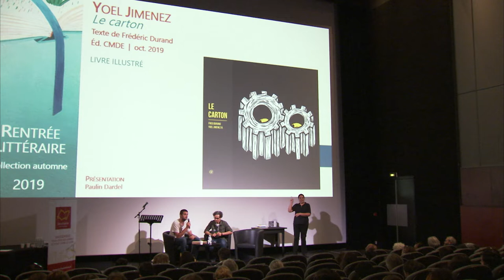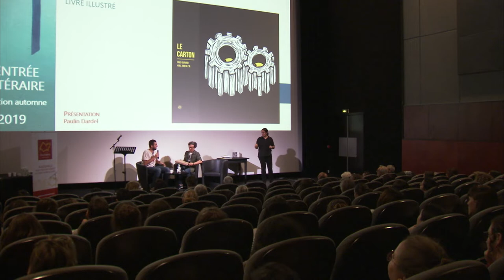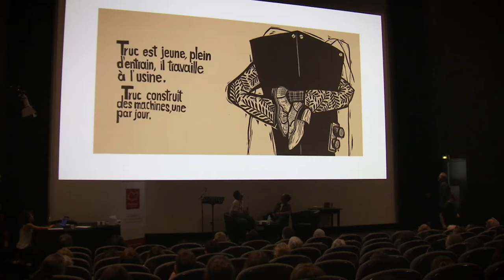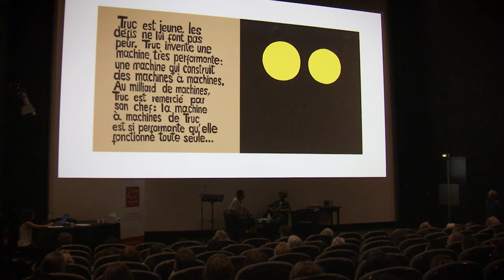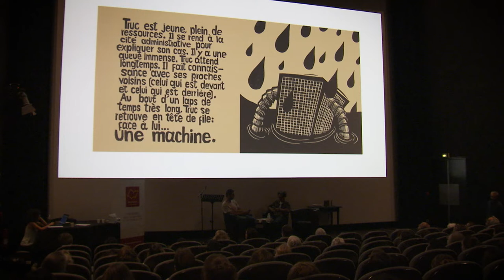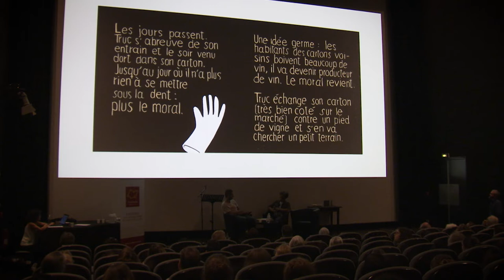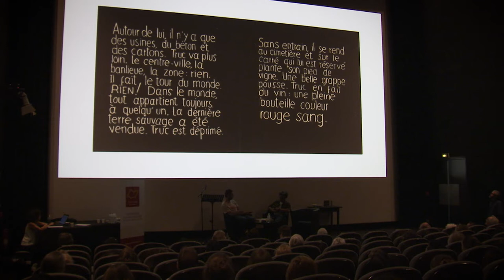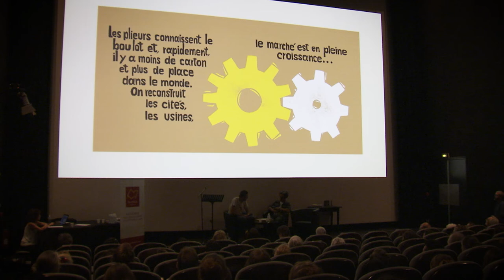Yoel Jimenez - Rentrée littéraire